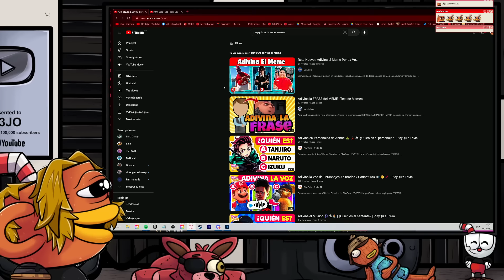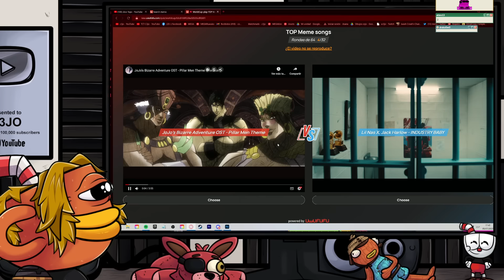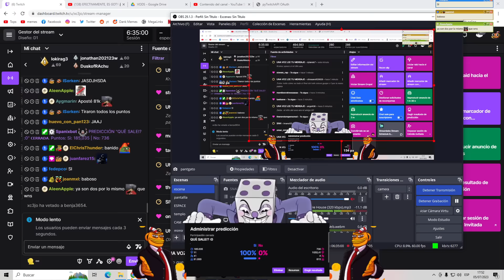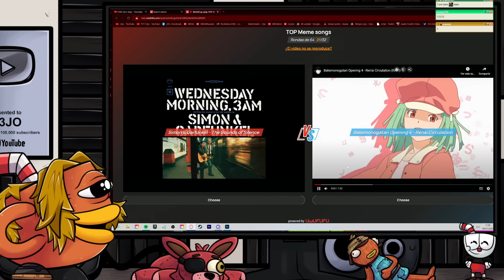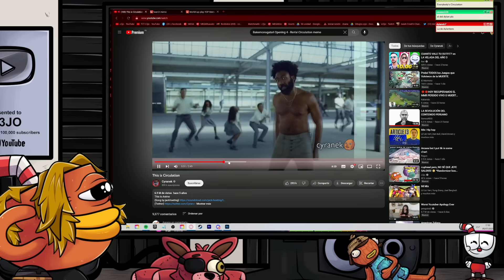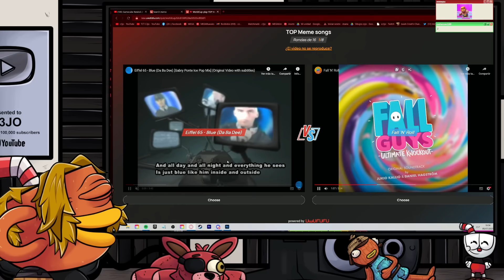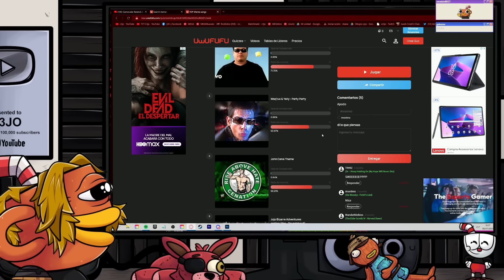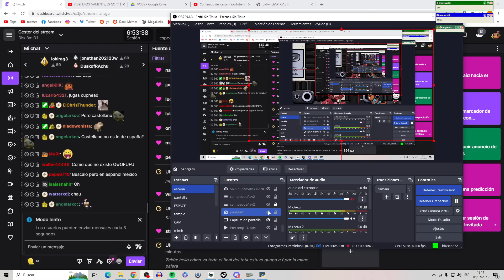esta es LA MEJOR CANCIÓN MEME 🎶*Según yo* UWU FUFU